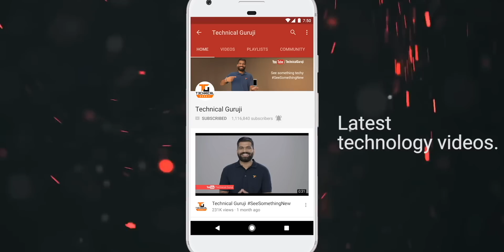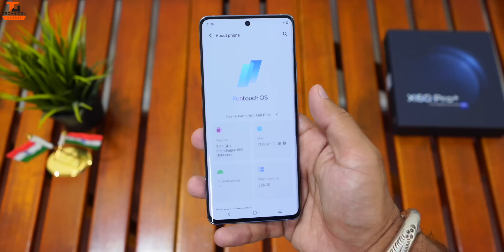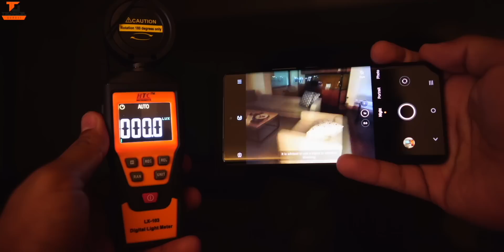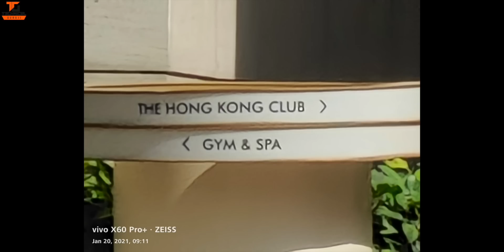The Best Camera Smartphone In The World???🔥🔥🔥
Namaskaar Dosto, is video mein maine aapse Vivo X60 Pro+ Smartphone ke baare mein baat ki hai aur share ki hai iski Unboxing video aur Overview. Vivo X60 Pro+ mein 6.56" ka Full HD+ AMOLED Screen hai 120Hz refresh rate ke saath aur laga hai Qualcomm Snapdragon 888 Octa Core 5G Processor saath mein hai 12GB RAM aur 256GB ki Internal Storage. Vivo X60 Pro+ mein Quad Gimbal Camera Setup 48MP GImbal UltraWide/Macro Camera + 50MP Samsung GN1 Primary Camera  + 32MP Portrait Camera + 8MP 5x Periscope Camera, aur saath mein hai 32MP Selfie Camera. Vivo X60 Pro+ mein 4200mAh ki battery hai jise aap 55W charger se Fast Charge kar sakte hai. Mujhe umeed hai ki aapko Vivo X60 Pro+ ki yeh video pasand aayegi.

vivo X60 Pro+ Price:
12GB + 256GB = 69,990INR